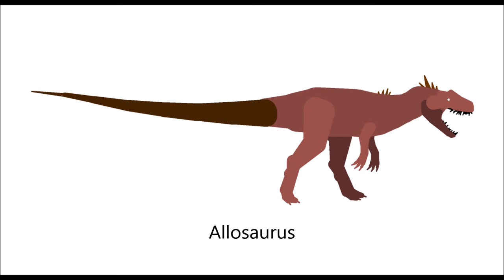PDBG:ep18: King carnotaurus vs Allosaurus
Yay here it is! :)
Credits: Raptor Corn for king carno and pred for allo (edited by Icy J)